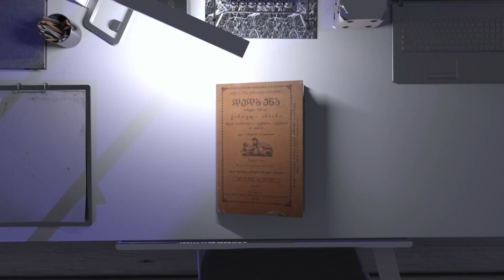უცნობის კიდობანი 11 თებერვალი